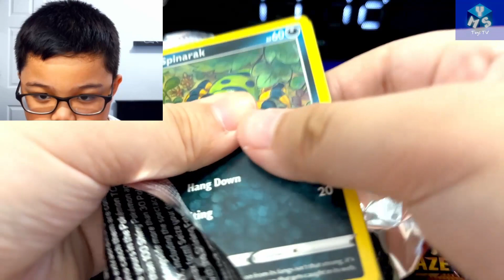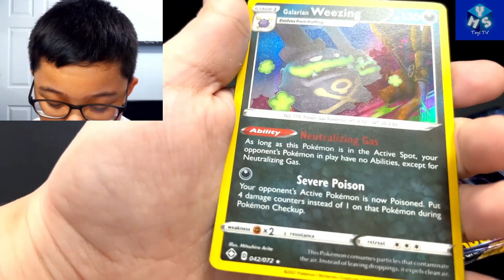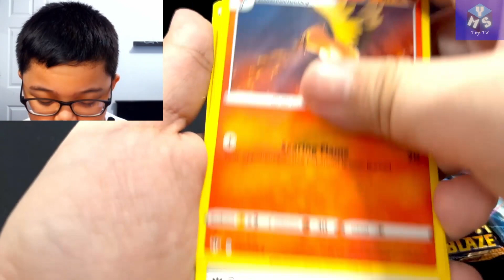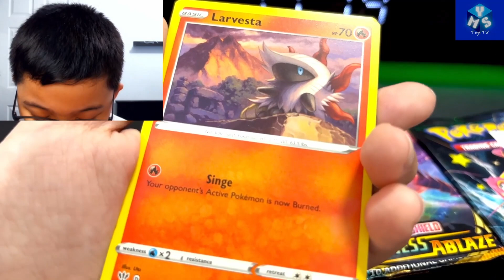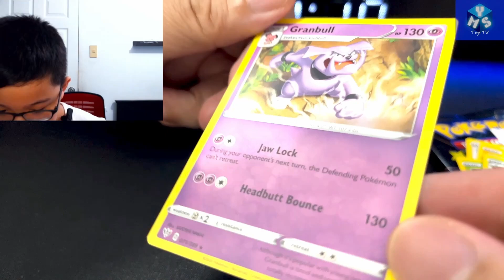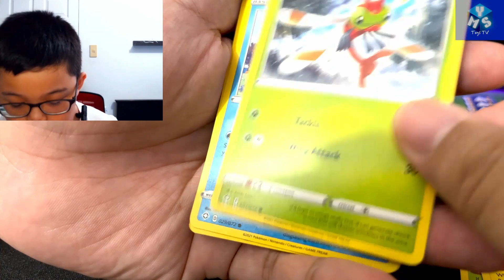Darkness Ablaze & Shining Fates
Opening Darkness Ablaze and Shining Fates Booster Packs

This Channel is all about sharing Yohan's experiences in playing and unboxing of his toys to give entertainment to other kids of his age

All Sound Effects Used are belong to its owner